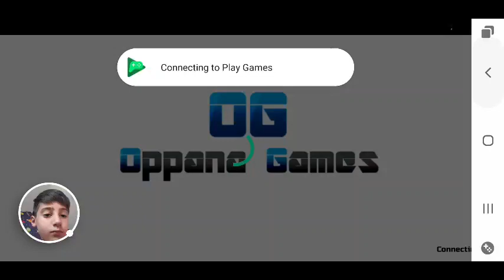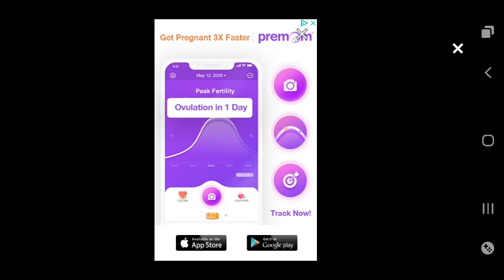I am rich now and I have all the car